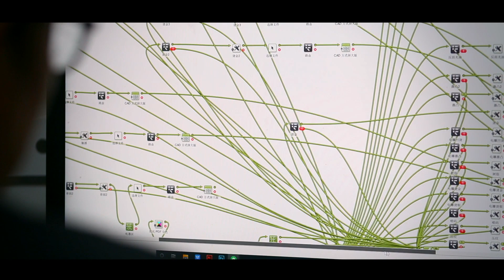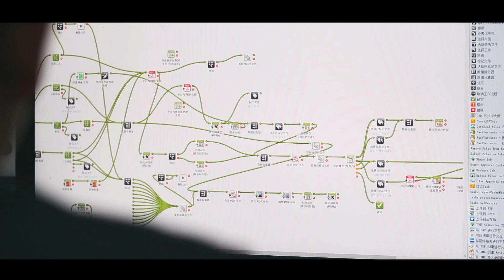数字化印刷厂科望精品包装日化包装盒